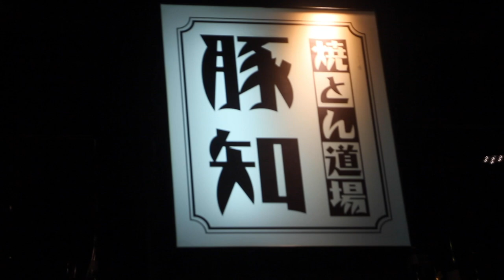台灣美食🇹🇼日本人🇯🇵愛吃 台北市中山區林森北路85巷92號 鹽味豬五花，烤得很不錯耶，涮嘴。生魚片真的好好吃 豚知焼とん道場 / 五條通尾日式居酒屋 日本人非常推薦的居酒屋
【豚知】★星4.4 (598)
📍台北市中山區林森北路85巷92號
⏰ 18:00-01:00
🚉MRT松江南京 徒歩10分
定休日＊日曜日
禮拜天+ *公休

鹽味豬五花，烤得很不錯耶，涮嘴。

相機： Panasonic Lumix GH4＋CANON EOS 60D
喜歡：喝酒、美食、旅遊、看小說（森博嗣、村上春樹）

▼ 撮影機材
■Panasonicミラーレス一眼 /メインカメラ
LUMIX GH4